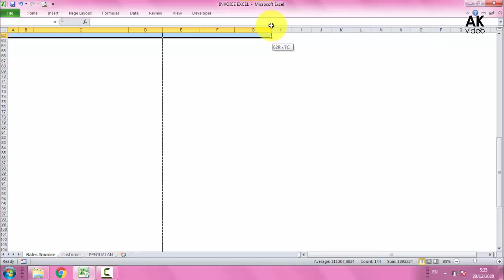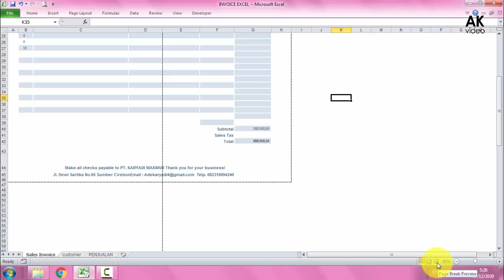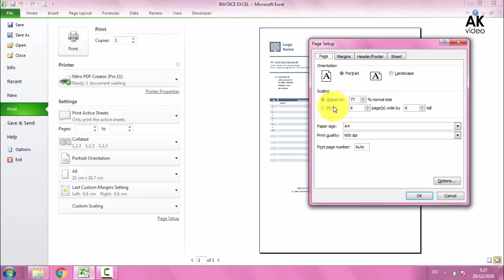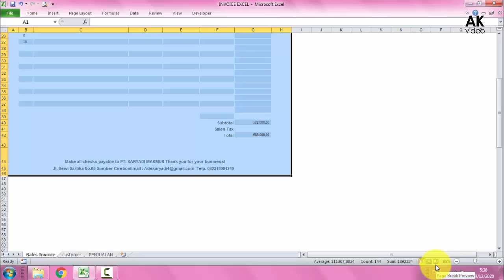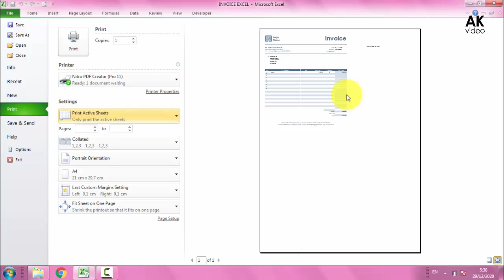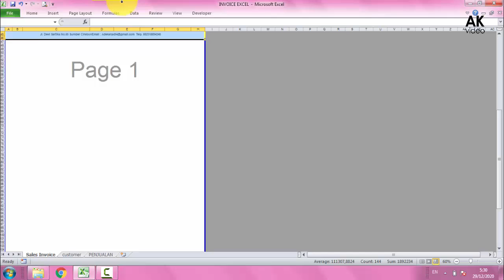CARA PRINT EXCEL FULL KERTAS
Dalam tutorial Cara Print Excel full Kertas ini, Anda akan mempelajari cara menggunakan, cara membuat Tabel dan cara membuat Tabel Interaktif di Excel 2010, Excel 2013, Excel 2016, Excel 2019 atau Office 365 - untuk pengguna Pemula atau Tingkat Lanjut.